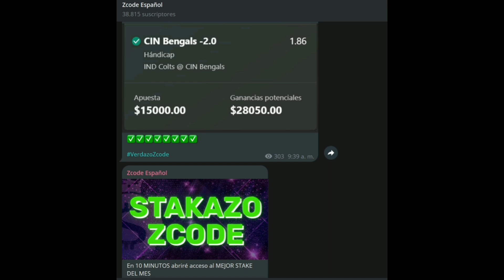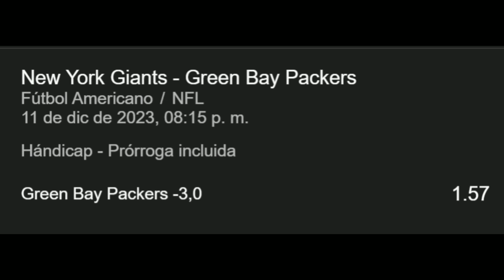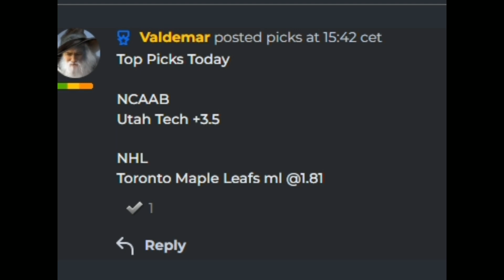Pronósticos Deportivos para hoy LUNES 11 de Diciembre 2023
¡Aficionados del deporte y las apuestas, prepárense para un festín de emociones en nuestro último video de pronósticos deportivos en YouTube!

En este episodio, nuestros expertos se sumergen en el emocionante mundo de la NHL y la NFL, desentrañando cada detalle para ofrecerte las apuestas más informadas y ganadoras. Desde estrategias tácticas hasta análisis de jugadores clave, hemos cubierto todos los ángulos para que puedas tomar decisiones acertadas.

Pero eso no es todo. Este video no solo es una guía detallada para tus apuestas, sino también un acceso exclusivo a nuestras herramientas premium. Revelamos las selecciones que marcarán la diferencia y te darán una ventaja estratégica sobre las apuestas convencionales.

¿Estás listo para llevar tus apuestas al siguiente nivel? Entonces, únete a nosotros en este emocionante viaje a través de la NHL y la NFL.

No te pierdas la oportunidad de potenciar tus apuestas y disfrutar del deporte como nunca antes. ¡Que la suerte esté de tu lado!

El equipo de Pronosticadores ZCode 🏒🏈💰

¡Recuerda!
Deja tu Like y comentarios
🏆 ¡Mucho éxito!